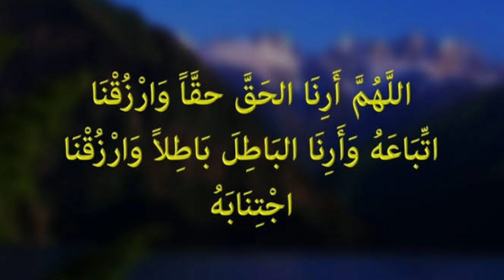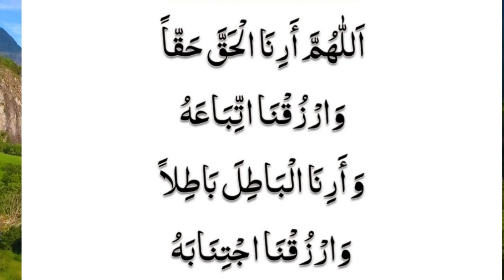Haq Par Jamne Aur Batil Se Bachne Ke Liye Dua | Maulana Ibrahim Sahab Dewla (Must Listen)